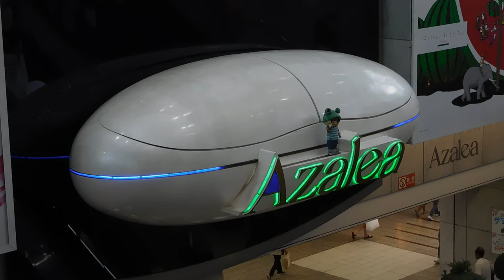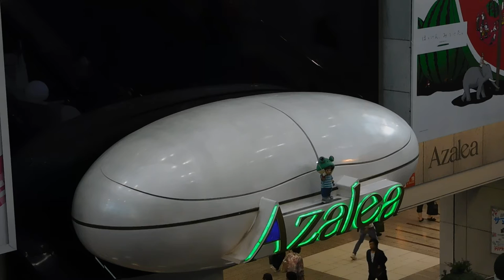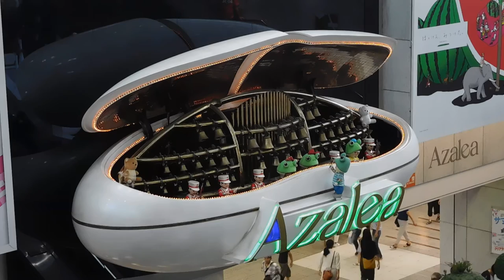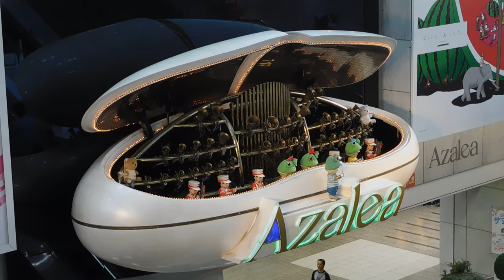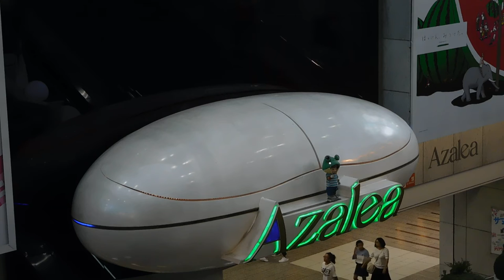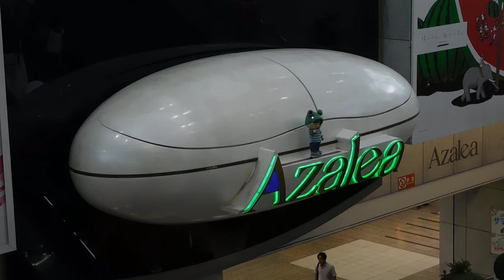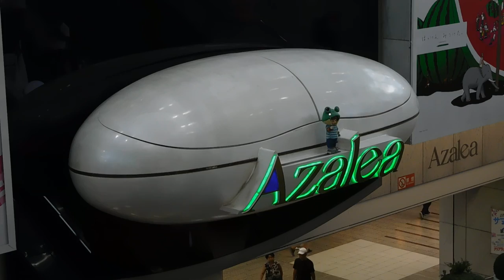DSCN3719アゼリア川崎20180812からくり時計 １７時